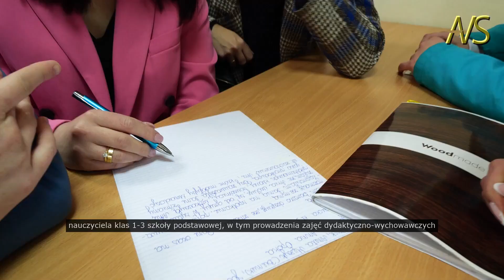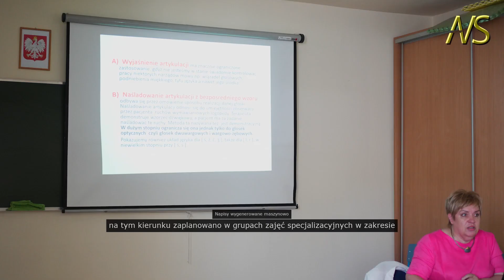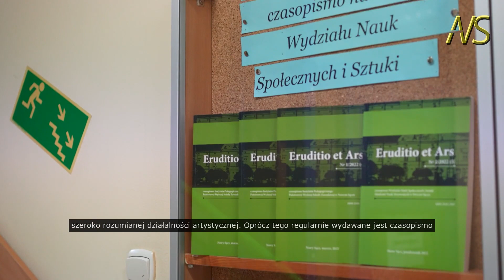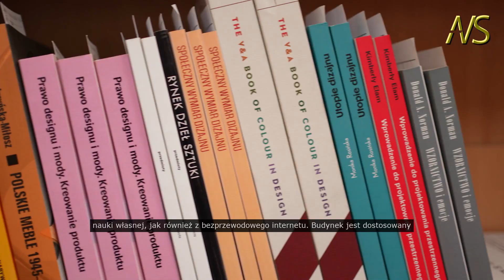Wydział Nauk Społecznych i Sztuki ANS w Nowym Sączu (film z napisami)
Akademia Nauk Stosowanych w Nowym Sączu
Studia I i II stopnia
Studia podyplomowe, kursy i szkolenia